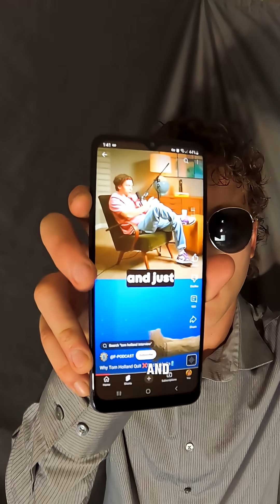Harvard Study Proves Social Media Is Like Coc**ne (This Will Shock You)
🚨 Harvard proves social media = coc**ne for your brain
Medical research reveals:

📊 57% increase in addiction-like behaviors (WHO)
🧠 Same brain activation as cocaine (Harvard)
😰 27% of heavy users show mental health issues
📱 Platforms scientifically designed to be addictive

This isn't opinion - this is published medical research.
The solution isn't more content... it's recognizing the addiction.

Sources: Harvard University, WHO Regional Office, JAMA Medical Journal